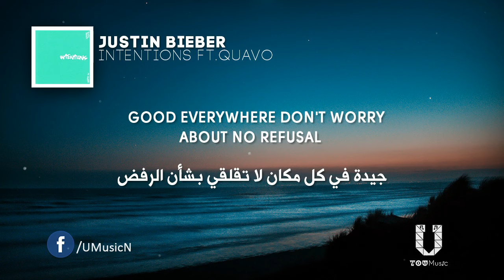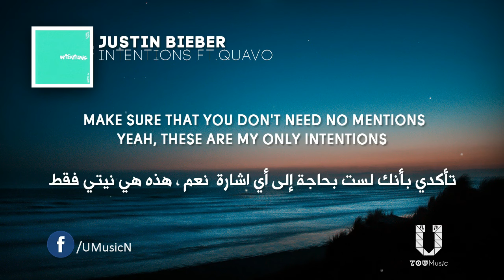Justin Bieber - Intentions (مترجمة) ft. Quavo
Justin Bieber - Intentions مترجمة

أغنية جاستن بيبر الجديدة

Intentions مترجمة